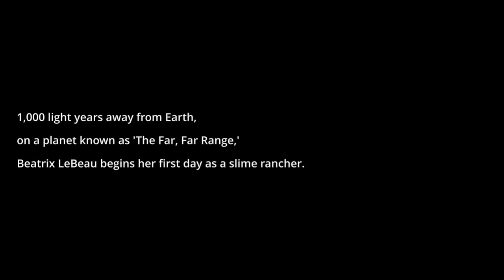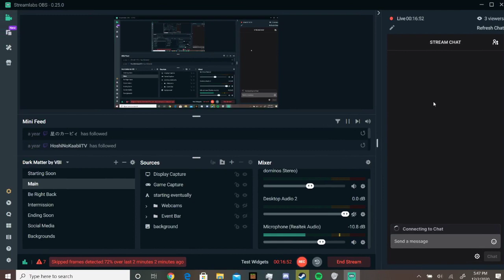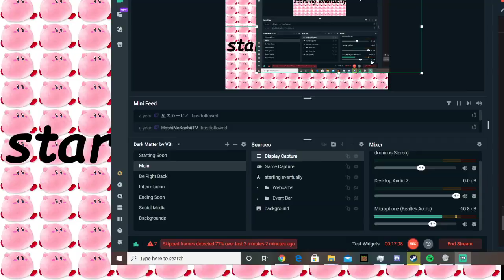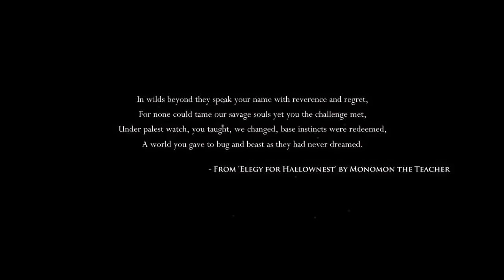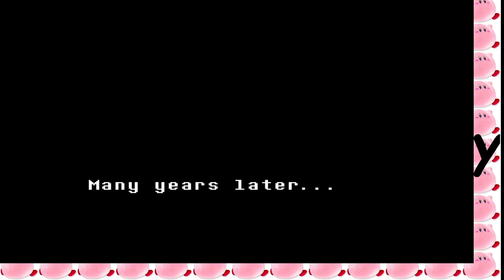Failed Slime Sancher VOD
tried streaming slime rancher but it didnt work so i did a little bit of rain world hollow knight and some undertale